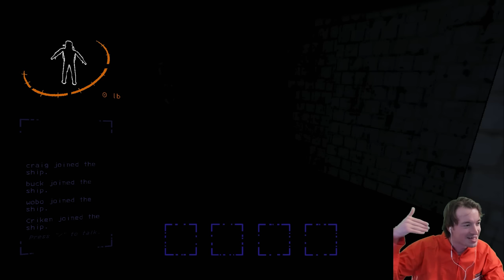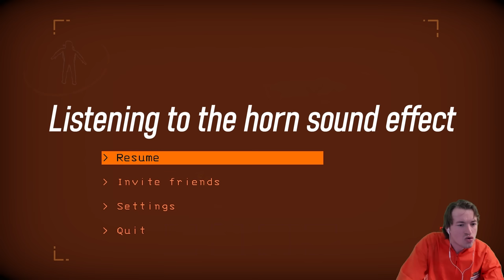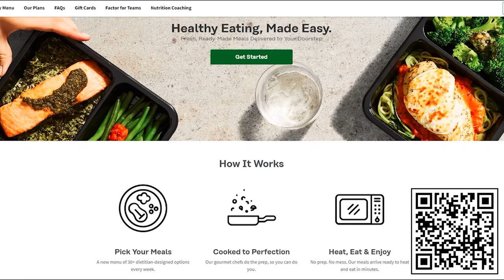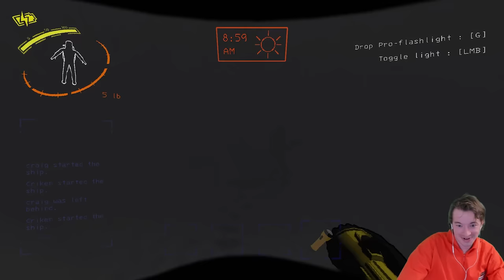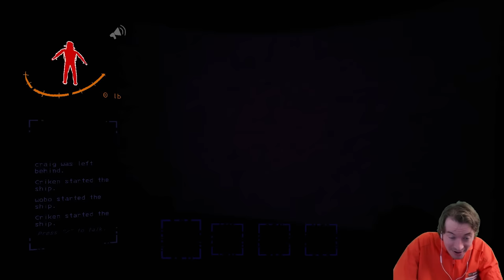Lethal Company has got me shivering me timbers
0:00 - Intro
0:30 - The moaning air horn
4:25 - The head bug
5:34 - Back on my air horn grind
6:41 - Factor Ad
7:54 - The water is rising
12:09 - Getting Ejac'd
13:15 - The land mine incident
16:55 - Our first high tier moon
20:00 - A jack in the box with legs?
20:48 - Stricken by lightning
22:20 - I have found the Jester
24:16 - Weirdo beast
25:05 - These moons are hard
26:36 - Meeting INSANEUS THINGUS
29:13 - Outro